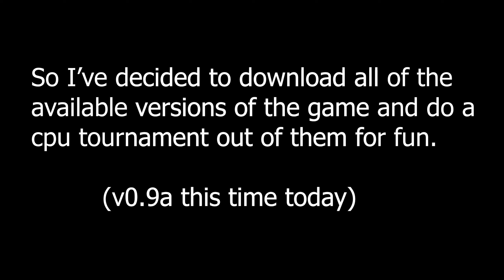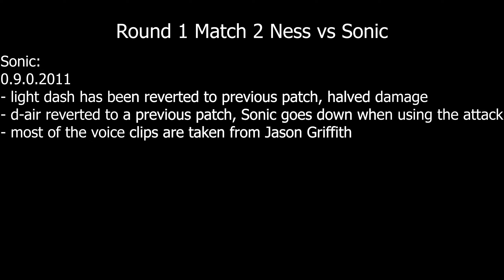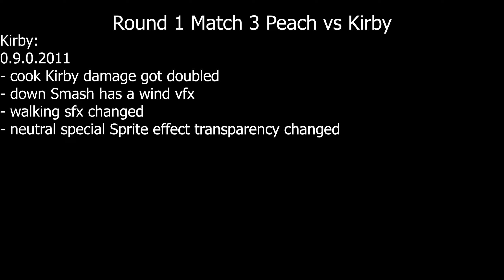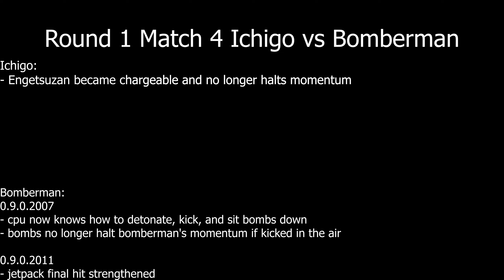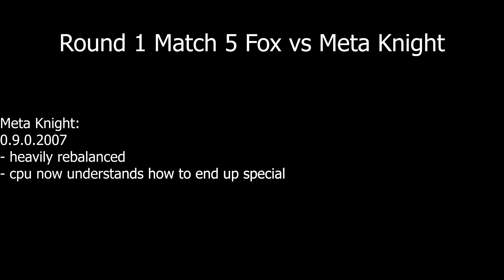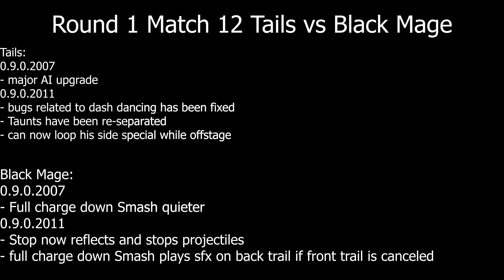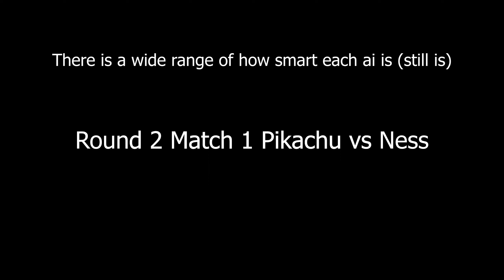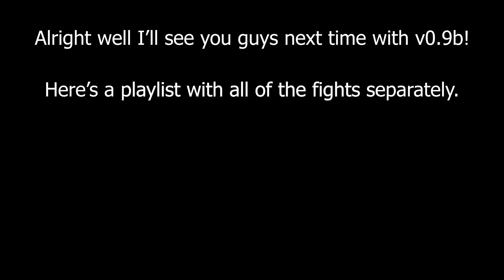Super Smash Flash 2 v0.9a CPU Tournament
A cpu tournament for the game Super Smash Flash 2 v0.9a
Thanks to  @1smash18   for information about this version of the game!

Fights:
0:00 - Explaining things
0:30 - Samus vs Pikachu
3:10 - Ness vs Sonic
5:52 - Peach vs Kirby
8:15 - Ichigo vs Bomberman
11:11 - Fox vs Meta Knight
14:20 - Wario vs Zelda/Shiek
16:49 - Mario vs Mega Man
18:36 - Donkey Kong vs Yoshi
20:18 - Sora vs Lloyd
22:33 - Naruto vs Jigglypuff
23:54 - Goku vs Link
25:48 - Tails vs Black Mage
28:34 - Pikachu vs Ness
31:18 - Kirby vs Ichigo
33:41 - Meta Knight vs Wario
37:21 - Mario vs Yoshi
40:35 - Sora vs Jigglypuff
42:26 - Goku vs Tails
45:03 - Pikachu vs Kirby
47:34 - Wario vs Yoshi
50:13 - Jigglypuff vs Tails
51:43 - Kirby vs Yoshi
53:49 - Jigglypuff vs Captain Falcon
54:51 - Yoshi vs Jigglypuff
58:26 - Winner